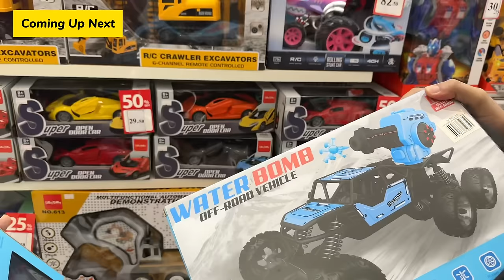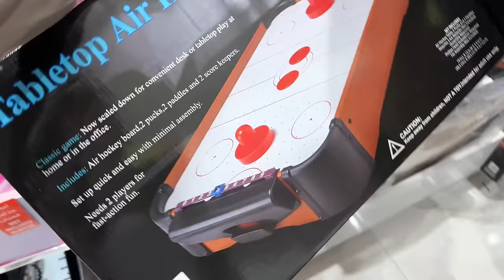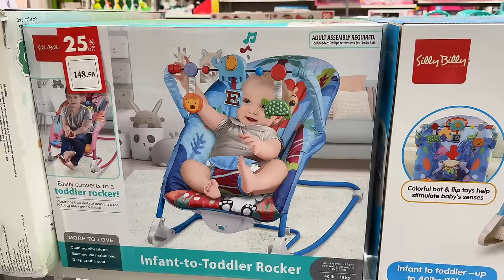CHEAPEST GIFT SHOP in UAE 🇦🇪- Sharjah City Center Shops by Aleem Vlogs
*Title:** CHEAPEST GIFT SHOPS in Sharjah UAE - Sharjah City Center Shops by Aleem

**Description:**
🎁 Looking for affordable and unique gift options in Sharjah, UAE? Join me, Aleem, as I explore the hidden gems of Sharjah City Center's budget-friendly gift shops! From quirky souvenirs to charming trinkets, we've got it all covered. Join me on this budget-friendly shopping adventure!

🛍️ **Shop Highlights:**
1. 📍 Discover a variety of [mention the types of gifts, e.g., traditional crafts, accessories, souvenirs] at unbeatable prices.
2. 📍 Explore the aisles for budget-friendly finds and one-of-a-kind treasures.
3. 📍 Dive into the world of affordable gifting options - perfect for any occasion!

📈 **Why Watch?**
- Get insider tips on finding the best deals in Sharjah City Center.
- Uncover unique and pocket-friendly gift ideas for your loved ones.
- Navigate the city's shopping scene like a local with Aleem's expert recommendations.